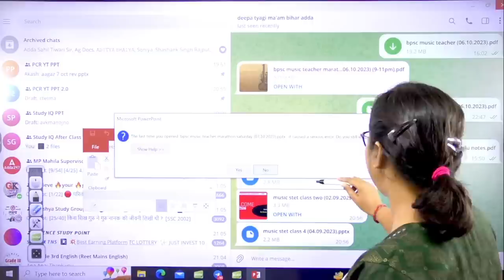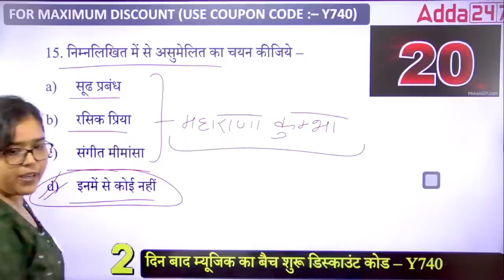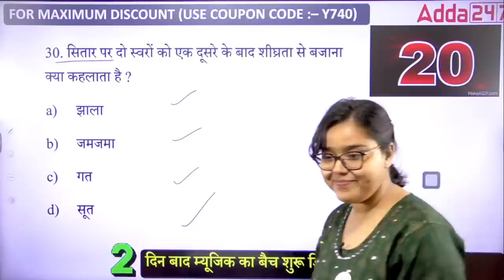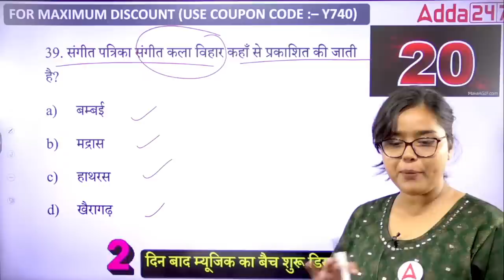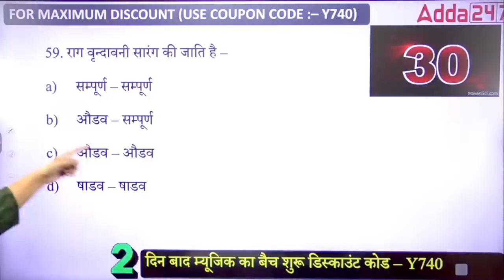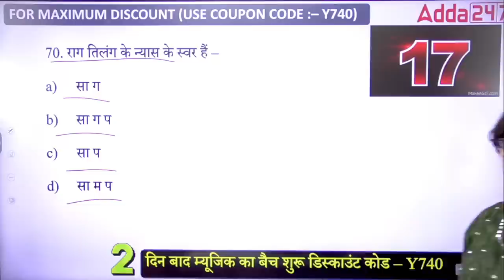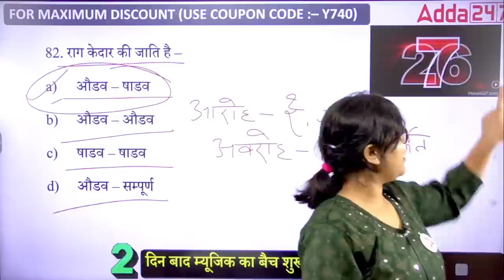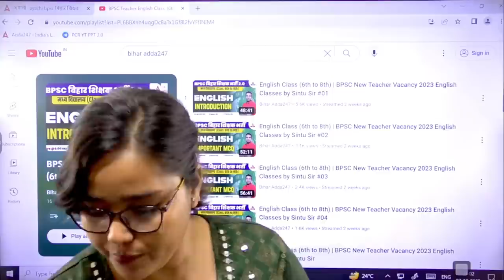Music Marathon Class | Bihar BPSC New Teacher Vacancy 2023 Music Classes by Deepa Tyagi Ma'am